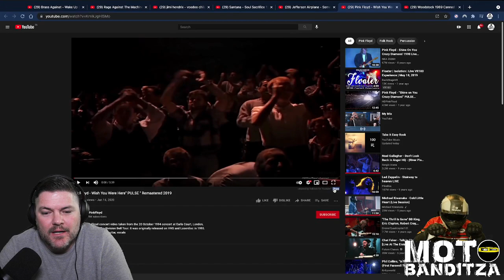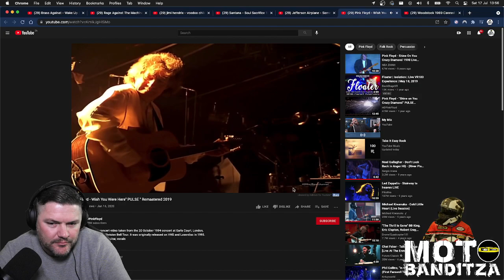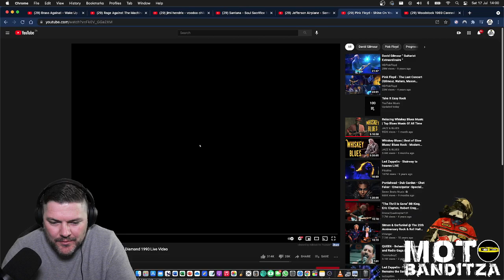E36 MotoBandit Reacts to Pink Floyd - Wish You Were Here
Thank you for joining me in this listening experience.

Equipment
Headphones - Sony WH1000MX4
In Ears Shure SE215 Pro’s